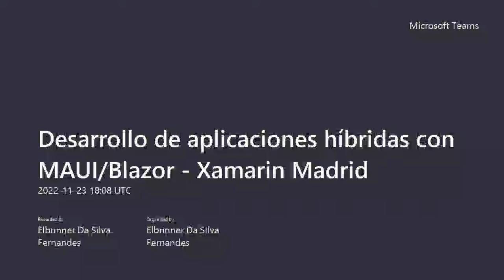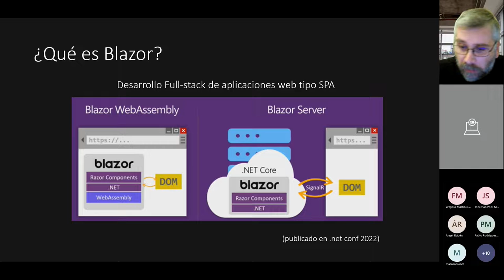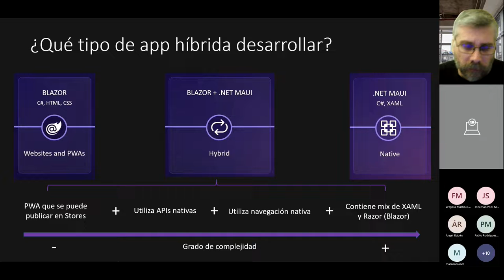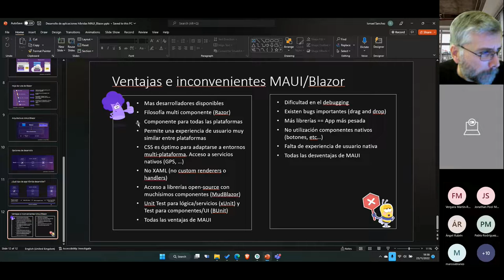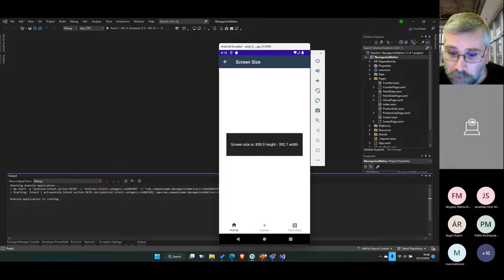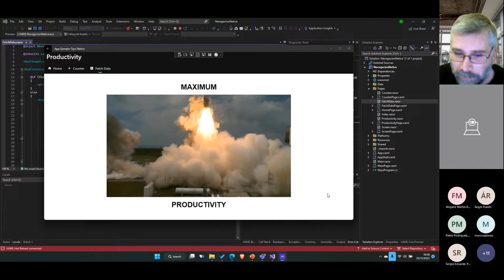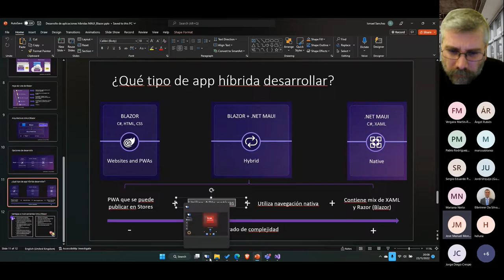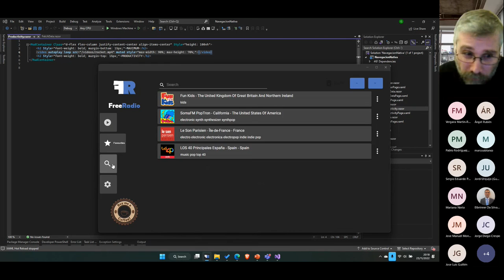Desarrollo de aplicaciones híbridas con MAUI/Blazor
En esta sesión haremos una introducción al desarrollo de aplicaciones hibridas con MAUI/Blazor, analizaremos las ventajas e inconvenientes de dicha tecnología, veremos un caso práctico en Visual Studio y finalmente mostraremos una aplicacion desarrollada con esta tecnologia disponible en Microsoft Store